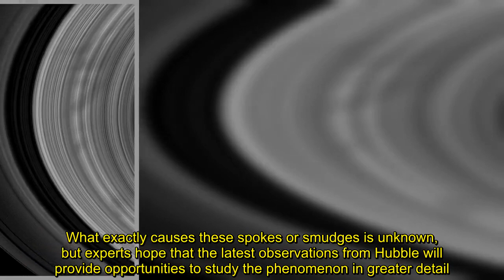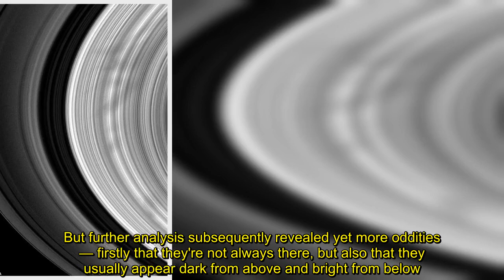Saturn's rings have mysterious smudges in new Hubble photos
Saturn's rings are one of the most magnificent spectacles in our solar system.But every 15 years or so something odd happens to them — a phenomenon that has baffled scientists ever since its discovery four decades ago.New Hubble Space Telescope images have now revealed mysterious smudges once again